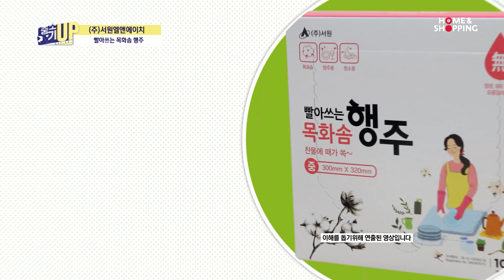세원엘앤에이치 2023.03